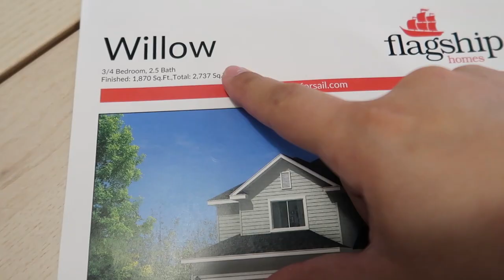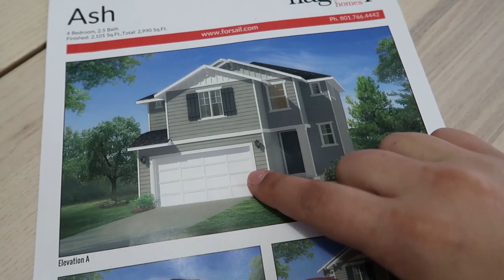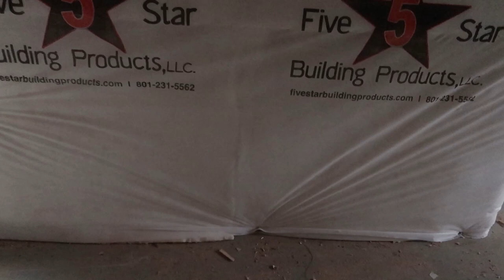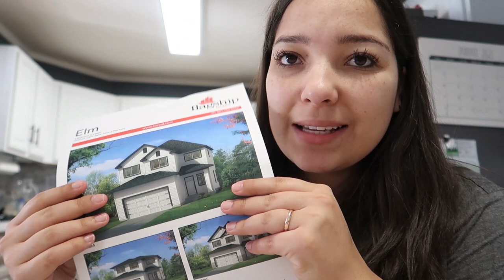VAMOS CONSTRUIR UMA CASA | Metas de 2021 | Realizando Sonhos | Qual você mais gostou?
Oi! Compartilhar esse momento com vocês é uma conquista muito grande, pois, além de abrir os nossos corações e falar sobre os nossos sonhos, estamos abrindo as portas do nosso futuro lar, e eu quero compartilhar cada momento com vocês, que sempre estão ao meu lado, apoiando a minha família e torcendo por nós.

No vídeo de hoje, fomos visitar três casas, eu gravei o máximo de detalhes que eu consegui, e quero pedir para vocês comentarem qual é a favorita. E já digo, assiste o vídeo todo para descobrir qual é a nossa favorita.

Os valores estarão no próximo vídeo, e eu espero que vocês acompanhem esse momento conosco. Sejam mais do que bem vindos!

Não se esqueça de curtir, se inscrever e ativas as notificações para não perder nenhum vídeo.